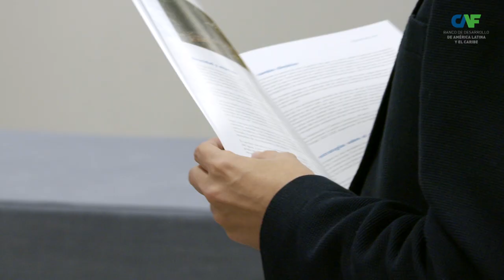Silvia Saravia, experta en Asuntos Económicos para los Recursos Hídricos, CEPAL: Diálogos del Agua